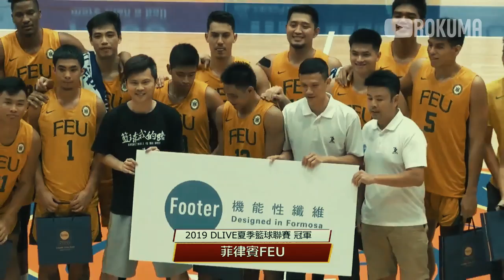TINAMBAKAN ng FEU ang PRO TEAM na ito [CHAMPIONSHIP GAME HIGHLIGHTS]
More about the video:
D-LIVE Summer Basketball League
Championship game between Philippine FEU vs Bank of Taiwan

gilas pilipinas gilas pilipinas gilas prospect gilas pilipinas prospects feu uaap philippines FEU highlights hihglights rokuma FEU uaap highlights UAAP fiba basketball feu highlights uaap FEU taiwan feu vs pro pro team far eastern university prospects FEU Tamaraws gilas prospects highlights Eleven Sports TAIWAN taiwan feu taiwan championship game fiba philippines fiba asia